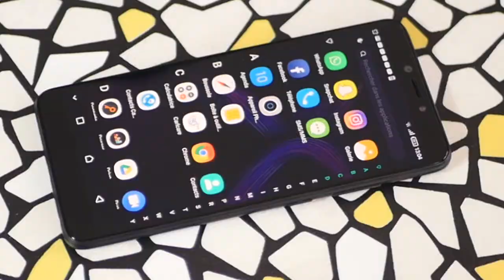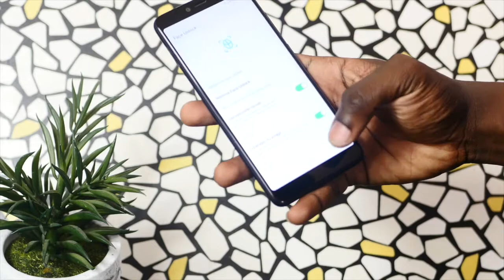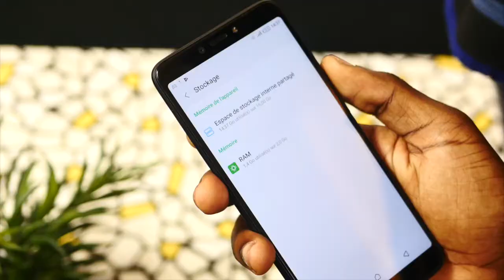TEST DU INFINIX HOT 6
Allez voir: " DEBALLAGE - TECNO CAMON XI"